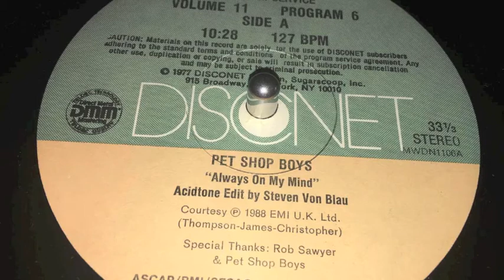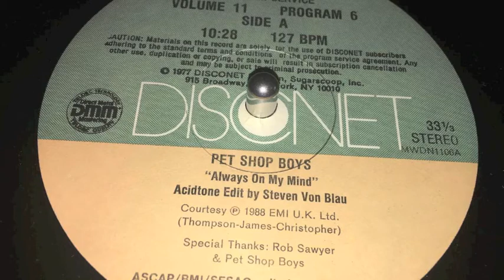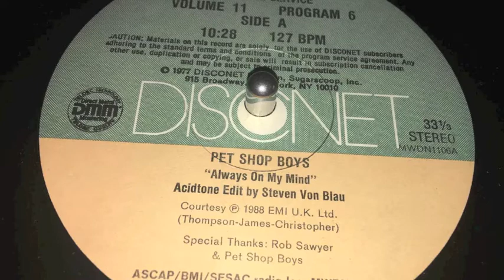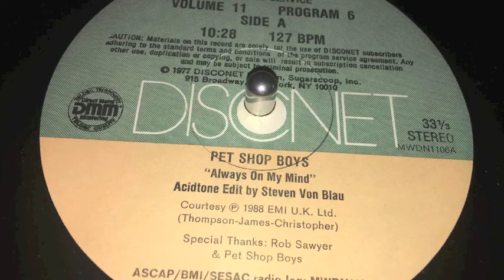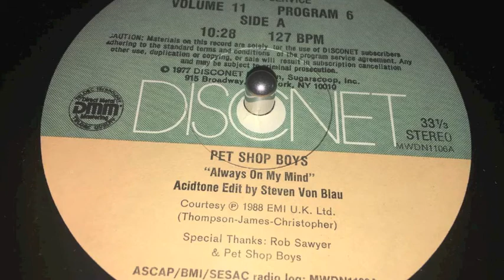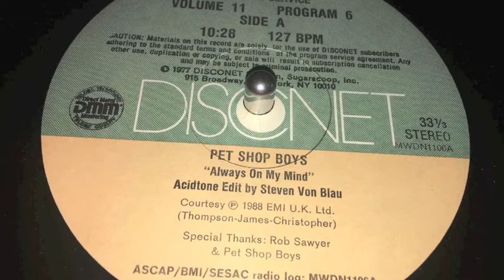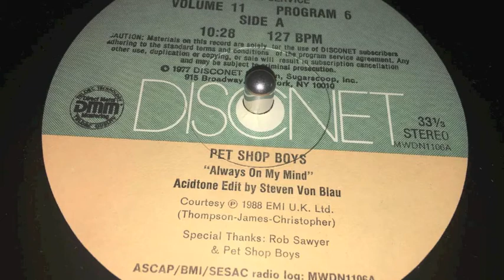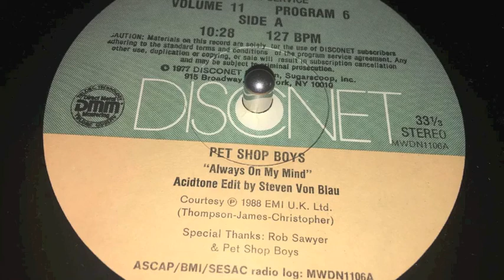Pet Shop Boys / Always in my mind (DISCONET)